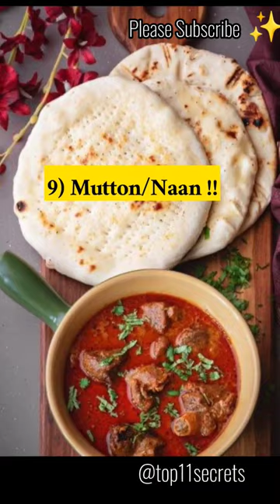Pakistani can Die for These Favourite Dishes 😍